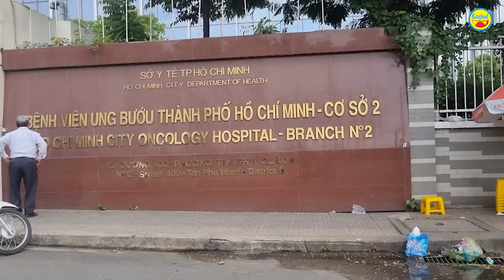🟢 TUYỆT VỜI! SỐ TIỀN KHỦNG KỊP THỜI GIÚP NGƯỜI CHỒNG NGOẠI QUỐC KỊP THỜI 'CỨU' VỢ ĐANG...LÂM 'NGUY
Mến chào cô chú anh chị đang theo dõi trên kênh. Hôm nay Guufood tiếp tục chia sẻ về hoàn cảnh của em Huỳnh Thị Ánh Mai, quê ở Đồng Nai.

Mai lấy chồng và sinh sống ở Campuchia, có một người con còn nhỏ. Cách đây 1 năm Mai phát hiện bị ung thư, đã chạy chữa ở Campuchia nhưng không thuyên giảm.

Mai về Việt Nam tìm đường sống nhưng chi phí điều trị quá cao, gia đình nghèo khó nên không có cách nào xoay sở.

Chỉ vài ngày không gặp, Mai đã gầy xộp đi và rất yếu. Guufood nhanh chóng thay mặt MTQ gửi tặng em một món quà bất ngờ và rất cần thiết trong thời điểm này.